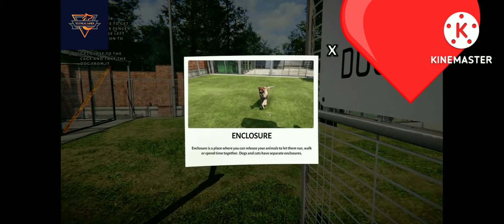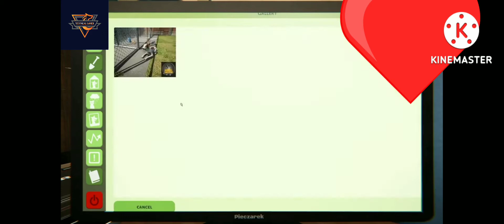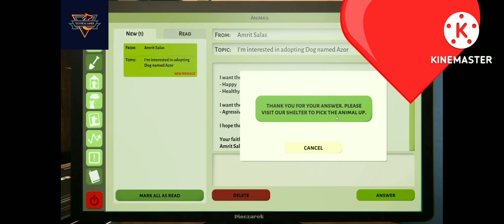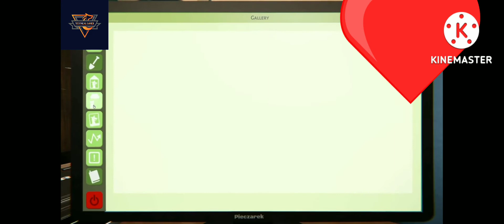I RESCUED A DOG AND CAT